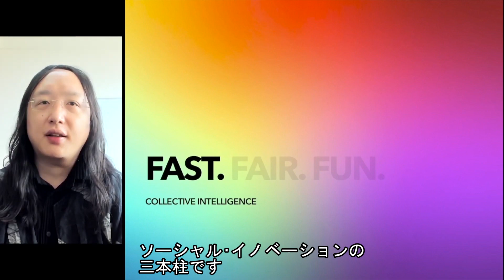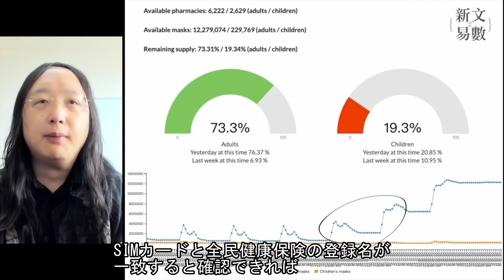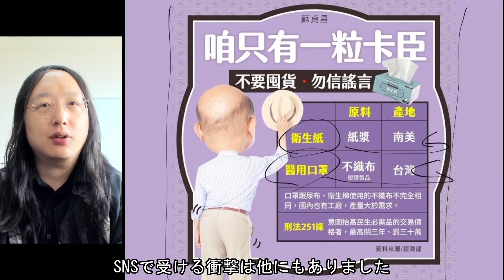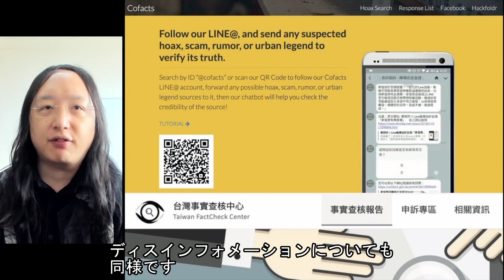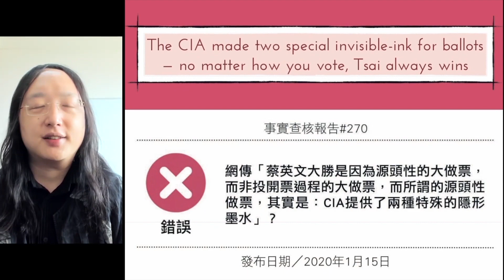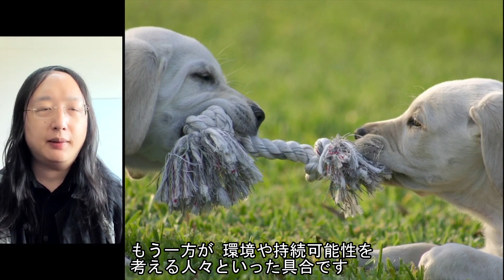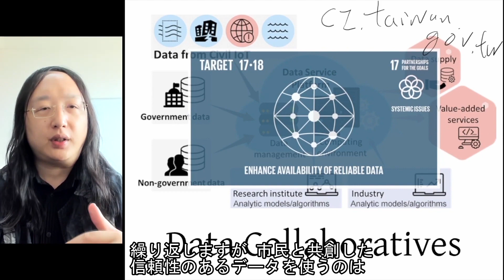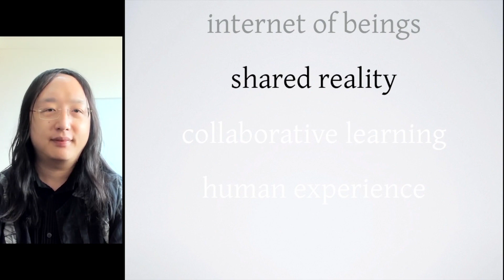Digital Social Innovation オードリー・タン台湾デジタル担当政務委員(大臣)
デジタル技術の活用により、如何にしてソーシャル･イノベーション（社会問題に対する革新的な解決法）を促していくか―台湾におけるソーシャルイノベーションの3本柱「速さ・公正さ・楽しさ」や、台湾がロックダウンをせずに新型コロナウイルスのパンデミックに対処した事例などからお話しいただきました。
また、最後に東京都立大学の学生たちからの10件の質問にもお答えいただいています。